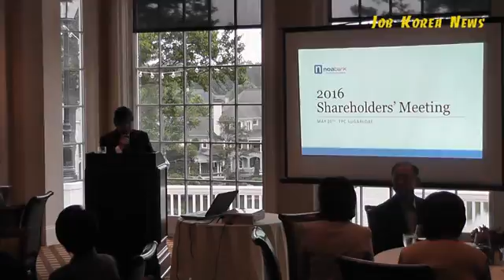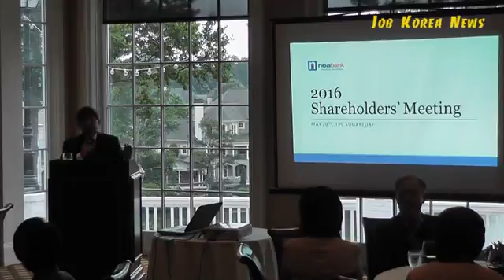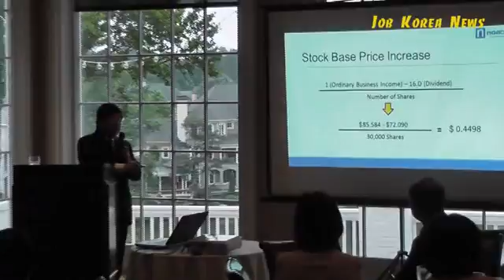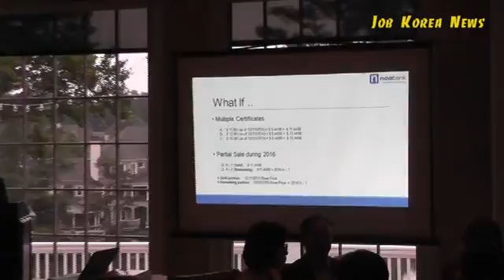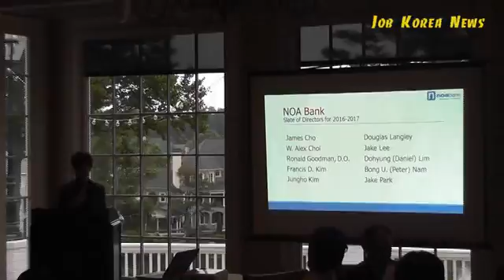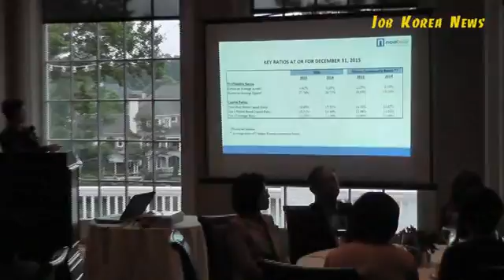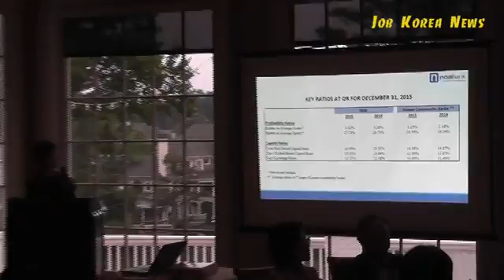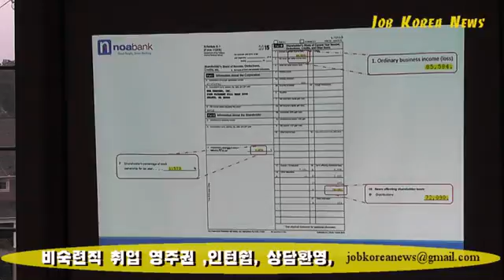노아뱅콥 주주총회 개최 ..김정호 행장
노아은행의 지주회사인 노아뱅콥(NOA Bancorp Inc) 정기 주주총회가 지난 20일 둘루스 TPC 슈가로프 컨트리클럽에서 개최했다.